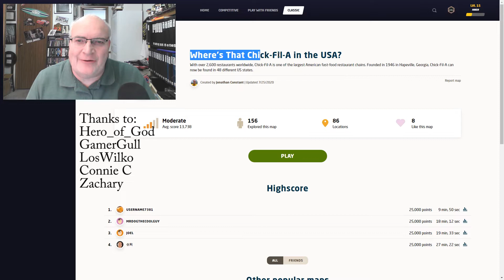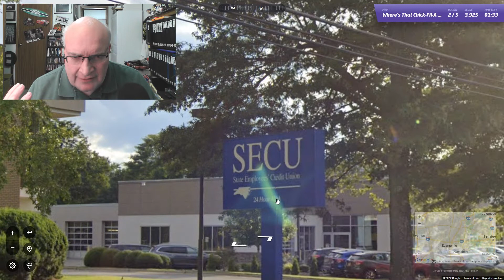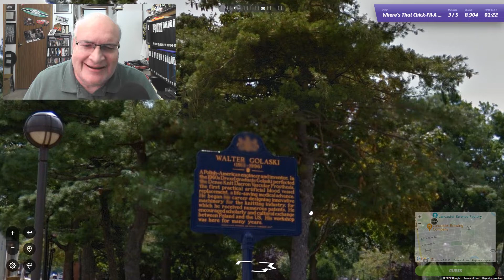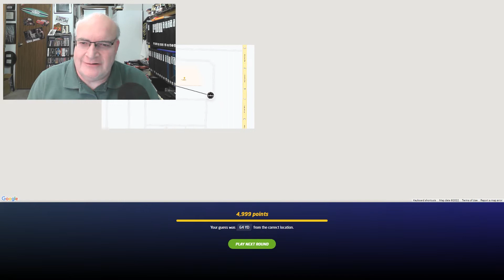GeoGuessr - Play Along! CHICK-FIL-A in the USA! Where are the Fil-A's!?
Heya! We're trying to figure out where are these Chick-Fil-A restaurants in the USA!?

LosWilko

Zachary

Thanks to Channel Members:

Connie C

Equipment:
32GB RAM
GeForce 1070 GTX 8gb
GeForce Experience and/or OBS (recording)
Premiere Elements 2015 (editing)
SSD/HDD for playing/recording
Keyboard/mouse for playing (sometimes controller)